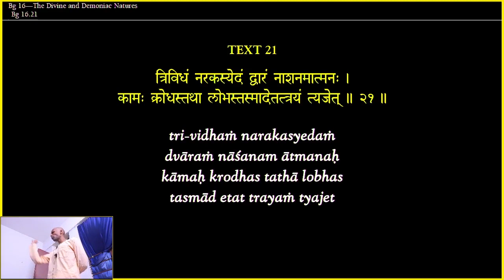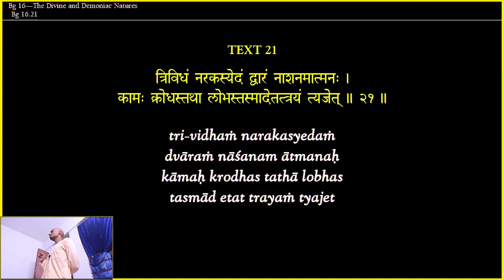Part 2 - The mood to be cultivated while observing Festivals like Janmashtami | HG Kumar Lila Prabhu